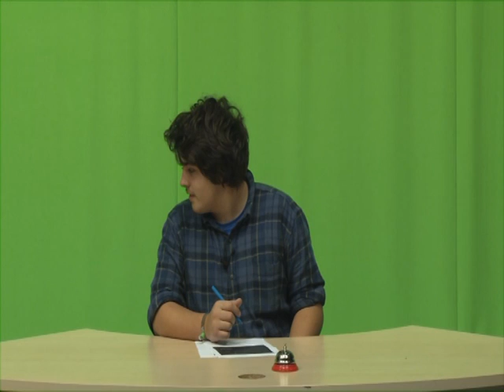BBC workshop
Llanidloes High School students @ the BBC